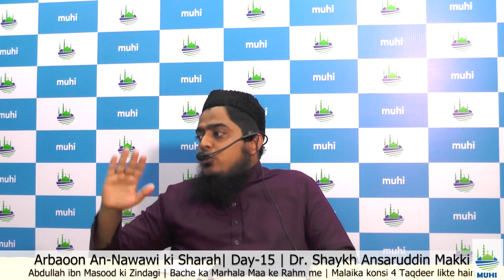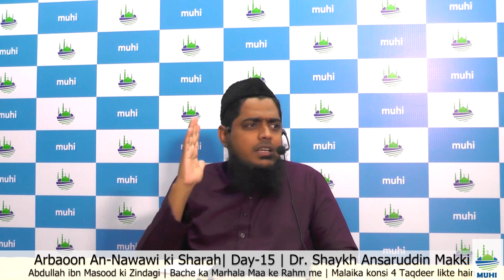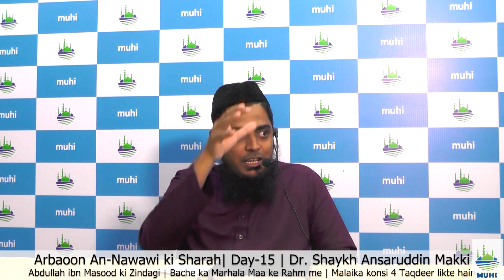Class-15 | Arbaeen An-Nawawi ki Sharah | Shaykh Ansaruddin Makki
Topic : Sharhul Arbaeen An-Nawawi | Class-15
Speaker : Shaykh Ansaruddin Makki
Location : MUHI, Dr. Besant Road, Royapettah, Chennai, India

MUHI MASJID & MARKAZ CONSTRUCTION APPEAL
((We accept construction Material also))
Cost   : Rs.3000/Sq.ft. / Rs.24000/Musalla
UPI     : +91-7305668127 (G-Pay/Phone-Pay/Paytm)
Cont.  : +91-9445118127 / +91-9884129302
Loct.   : MUHI Masjid & Markaz,
              New #102 Old #107
              Jani Jahan Khan Road,
              Royapettah, Chennnai, TN, India
              (Next to Shahi Mahal)

حَدَّثَنَا يُونُسُ بْنُ عَبْدِ الأَعْلَى، حَدَّثَنَا عَبْدُ اللَّهِ بْنُ وَهْبٍ، عَنْ إِبْرَاهِيمَ بْنِ نَشِيطٍ، عَنْ عَبْدِ اللَّهِ بْنِ عَبْدِ الرَّحْمَنِ بْنِ أَبِي حُسَيْنٍ النَّوْفَلِيِّ، عَنْ عَطَاءِ بْنِ أَبِي رَبَاحٍ، عَنْ جَابِرِ بْنِ عَبْدِ اللَّهِ، أَنَّ رَسُولَ اللَّهِ ـ صلى الله عليه وسلم ـ قَالَ ‏ "‏ مَنْ بَنَى مَسْجِدًا لِلَّهِ كَمَفْحَصِ قَطَاةٍ أَوْ أَصْغَرَ بَنَى اللَّهُ لَهُ بَيْتًا فِي الْجَنَّةِ ‏"‏ ‏.‏
It was narrated from Jabir bin 'Abdullah that: The Messenger of Allah said: "Whoever builds a mosque for the sake of Allah, like a sparrow's nest for Allah or even smaller, Allah will build for him a house in Paradise."

Muhi markaz
Muhi masjid
Markazul uloom
Islamic Whatsapp
Urdu bayan whatsapp status
Ansaruddin Makki
Ansaruddin Makki 2022
imam nawawi
imam nawawi story in malayalam
imam nawawi 40 hadith
nawawi 40 hadith
امام نووی کا تعارف
امام نووی کی تصانیف
امام نووی کی وفات
امام نووي رحمه الله
امام نووی
امام نووي
مسلسل امام نووي
ورد امام نووي
इमाम नववी
history of imam nawawi
Biography of imam nawawi
kitab imam nawawi
imam nawawi biography
imam nawawi rahimahullah
imam nawawi story
imam nawawi ashari
heroes of islam
heroes of islam in urdu
heroes of islam official
heroes of islam status
heroes of islamic history
heroes of islam tv official
arbaeen nawawi
arbaeen nawawi dr israr ahmed
arbaeen nawawi abu zaid zameer
arbaeen nawawi hadees 4
arbaeen nawawi dawateislami
arbaeen nawawi hadees 6
arbaeen nawawi hadees 7
arbaeen nawawi saad al ghamdi
arbaeen nawawi recitation
arbaeen nawawi hadees 5
al arbaeen nawawi
sharah arbaeen nawawi
hadith arbaeen nawawi
arbaeen e nawawi
arbaeen nawawi
arbaeen nawawi dawateislami
arbaeen nawawi recitation
arbaeen nawawi urdu
arbaeen nawawi english pdf
arbaeen nawawi english